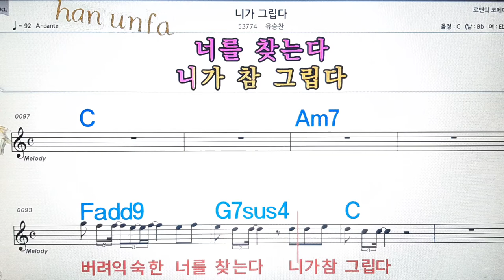니가 그립다/유승찬💋노래방, 통기타 , 코드 큰악보, 가라오케, 반주💖Karaoke, Sheet Music, Chord, MR